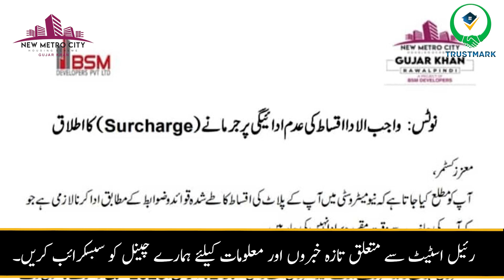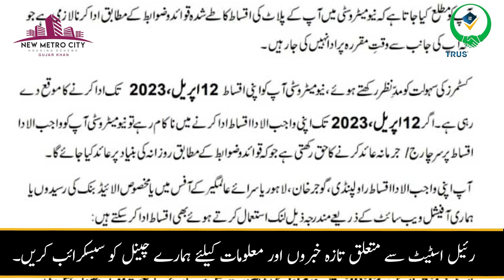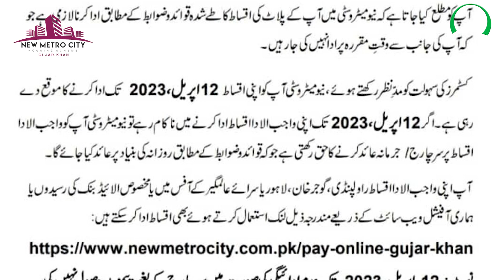New Metro City Gujar Khan | Latest Notification | Surcharges | Low Cost Plots on Installments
If you're looking for homes in New Metro city Gujar Khan, then look no further! We have all the latest notifications, surcharges and low cost plots on installment that you'll want to take advantage of.

In this video, we'll show you all the new homes and properties available in New Metro city Gujar Khan, and how you can get them on the cheap! We also have all the latest surcharges and restrictions so you can make sure you're getting the best deal possible. If you're interested in moving to New Metro city Gujar Khan, then this video is for you!